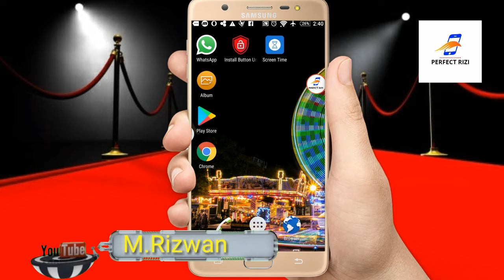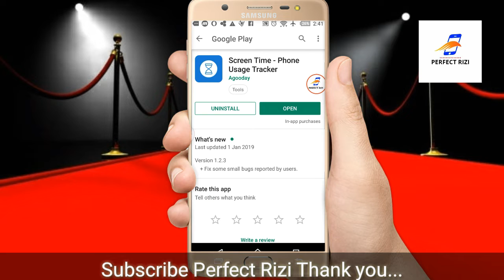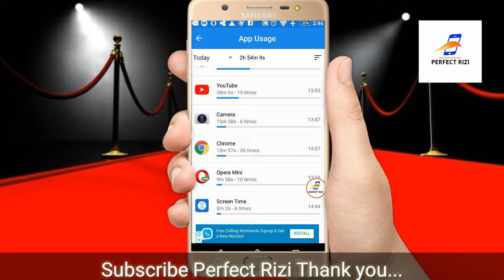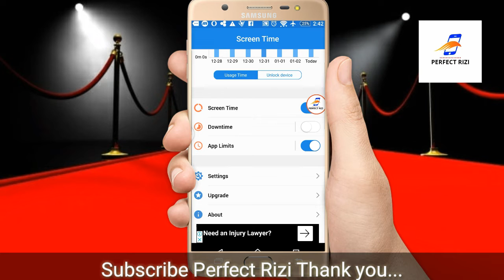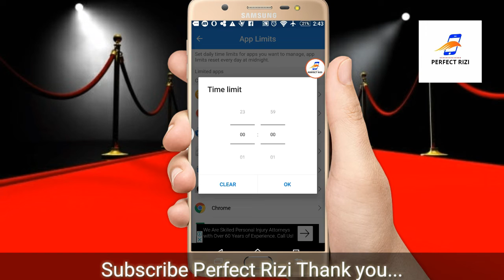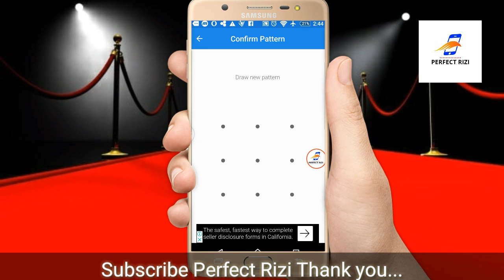Amazing Mobile Trick 2019 | Screen Time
"" Perfect Rizi ""